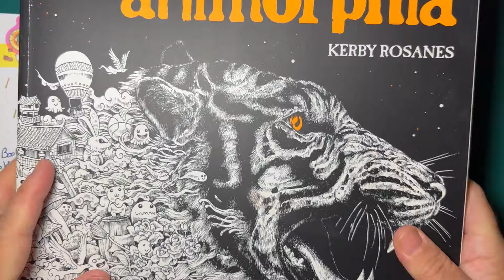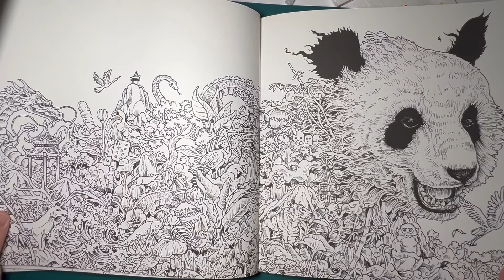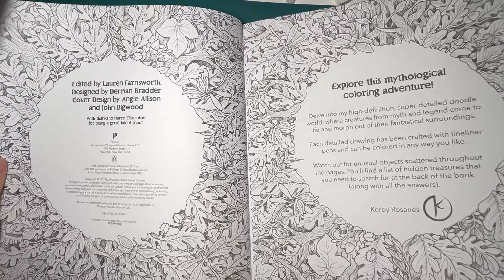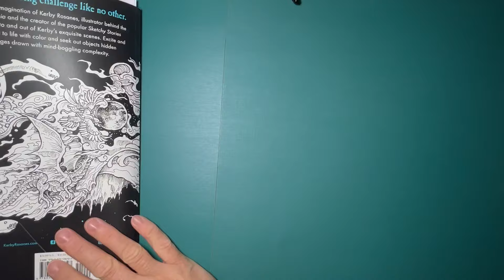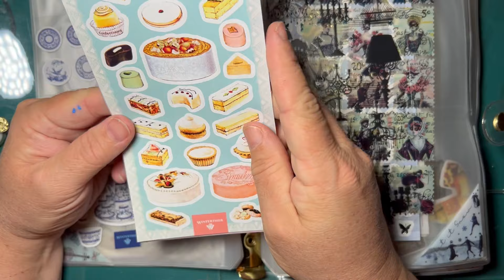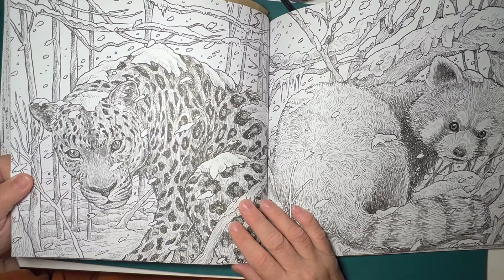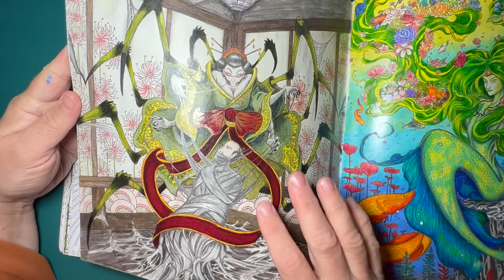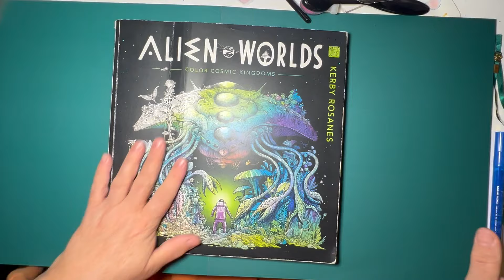Coloring Book Audit PART 13 - Kerby Rosanes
Today i am continuing my yearly audit of my coloring books which involves re-writing the list in a brand new journal and going through each book to make sure I have the finished page count right and that I want to keep the book in my collection.

Today is Part 13 and we are entering all of my Kerby Rosanes' books.

 Join me in my living room as I log these beautiful books into my new inventory book.

Thank you for following along on my coloring journey!